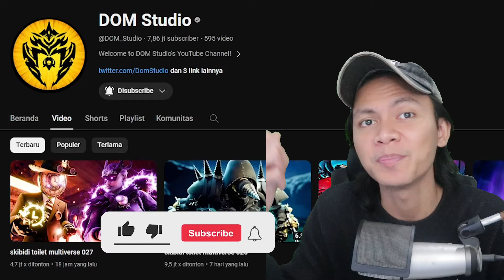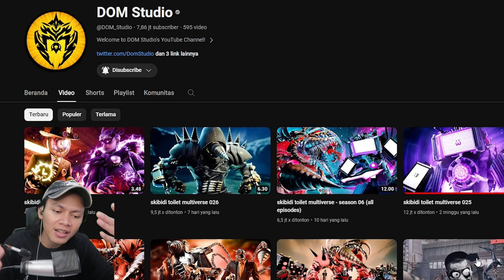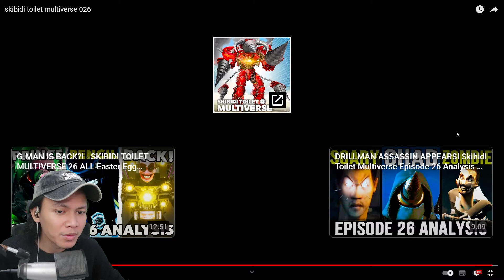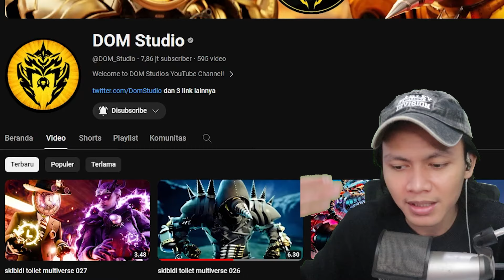EPISODE BARU 027 SKIBIDI TOILET MULTIVERSE @DOM_Studio ! KEHANCURAN ALIANSI CLOCKMAN,NOOOOOOOO😭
INTRO TERBARU